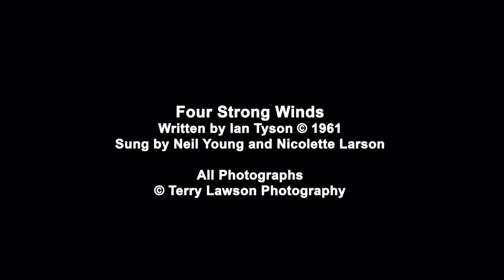Edmonton Folk Music Festival 2022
I just spent another amazing four days at the Edmonton Folk Music Festival at Gallagher Park, Alberta, Canada. It was a special time considering the Festival hasn't happened the last three years due to the COVID pandemic. I am sleep deprived having gone through late nights and then very early mornings to get down to the site to get lottery tickets for the tarp run. but all worth it. It's an amazing Festival where a community comes together to share their love of music, fellowship, and great food. All made possible by the time given by 2500 volunteers. There were lots of lineups this year for food, beer and the side stages. Everyone was so happy to finally be back to the Hill. This song is sung by all the people (20,000) on the hill at the finale of the Festival on Sunday night.